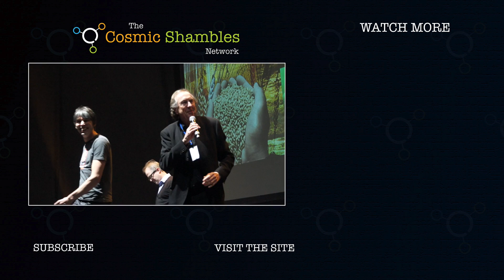Brian May Interview - March for Science Bristol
Dr Brian May might be best known as the lead guitarist from Queen, but he also has a PhD in astrophysics and is a passionate advocate for science. We chatted to him in Bristol ahead of the March for Science.

Here is a recent article for Shambles by Michael Legge about his love of Queen

The Cosmic Shambles Network is proud to be the official legacy partner of the March for Science.